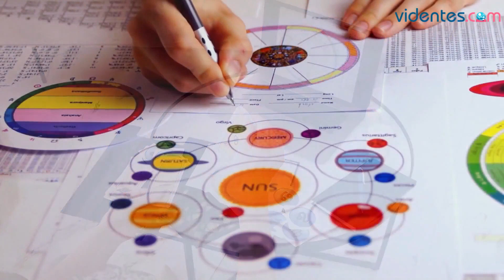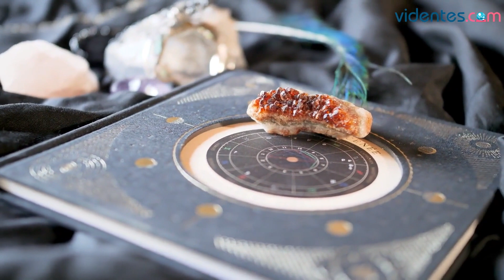HORÓSCOPO DIARIO ❤️☀️🎁 LIBRA ♎️ LUNES, 13 DE MARZO DE 2023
Horóscopo de Libra para hoy, lunes 13 de Marzo de 2023. El horóscopo para hoy: descubre tu futuro gracias a mi horóscopo diario para ti.